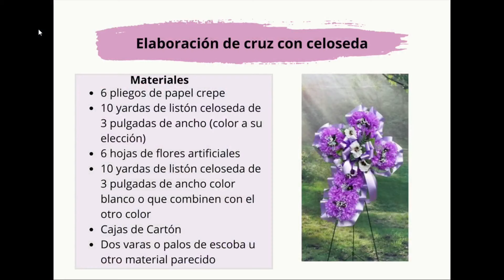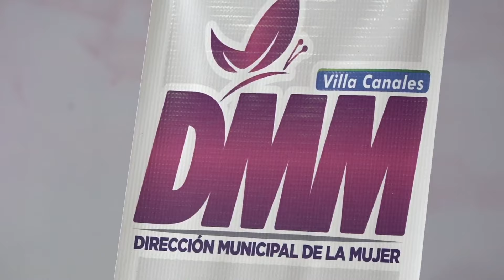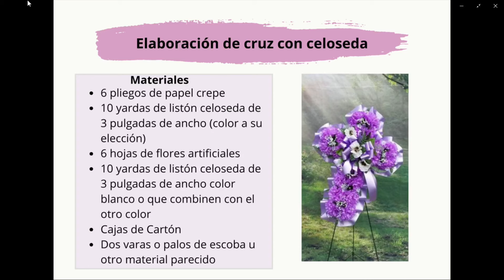CRUZ DE CELOSEDA CURSOS 2023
TALLER DE TEMPORADA, MANUALIDAD PARA EL DIA DE MUERTOS; IMPARTIDO POR LA DIRECCIÓN MUNICIPAL DE LA MUJER -DMM-, VILLA CANALES